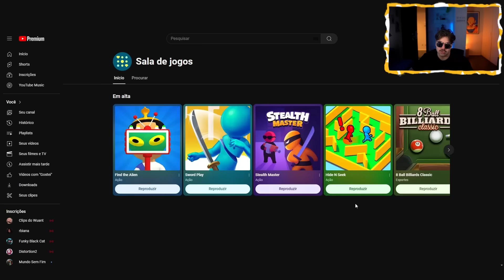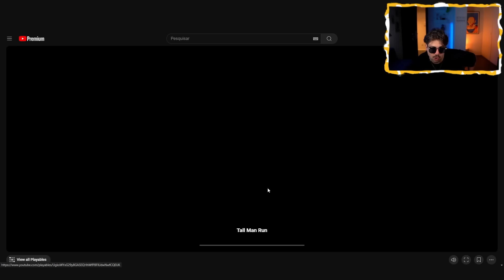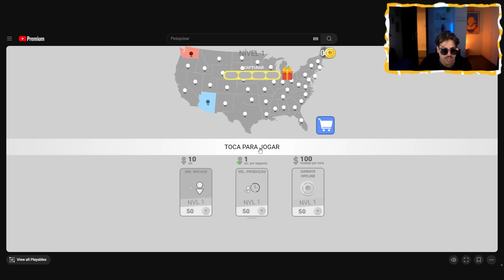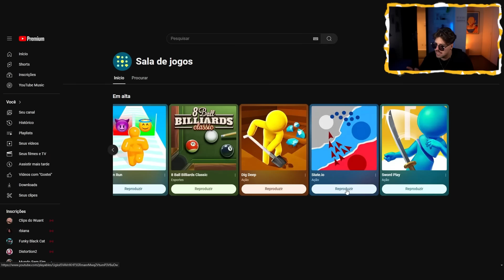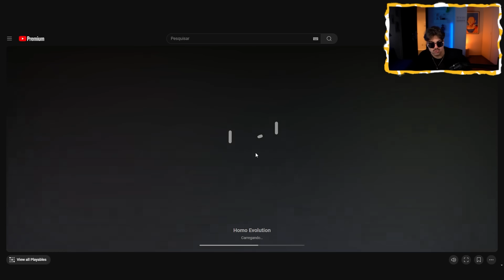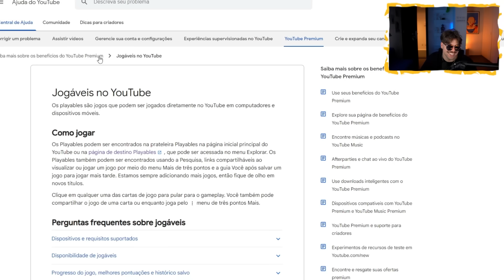O Youtube agora cria jogos e eu vim ver se são bons